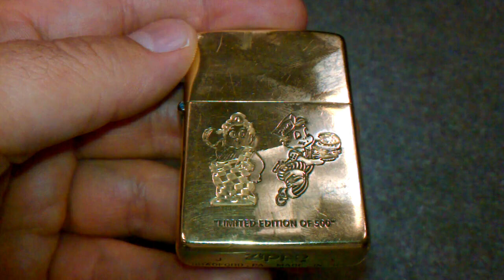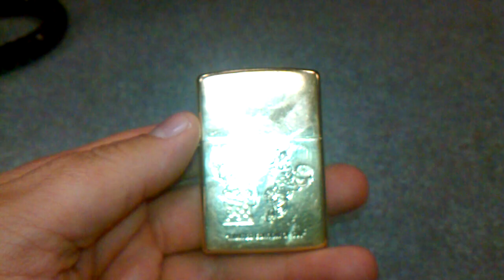ZIPPO Bob's Big Boy Solid Brass Lighter 1994 X Limited Edition of 500